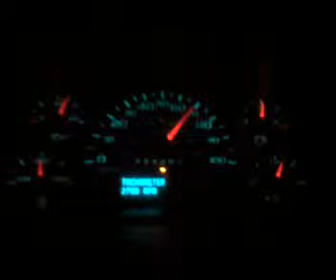Throwback Thursday #4/Night driving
This is back when I use to deliver furniture on a Penske rental box truck. My buddy was talking about his dog being chase by another dog.